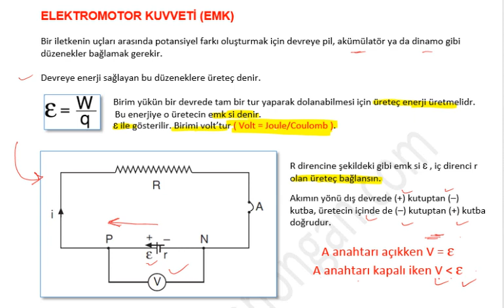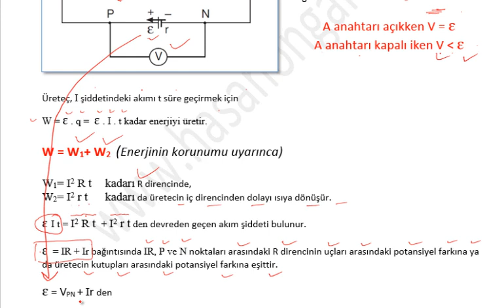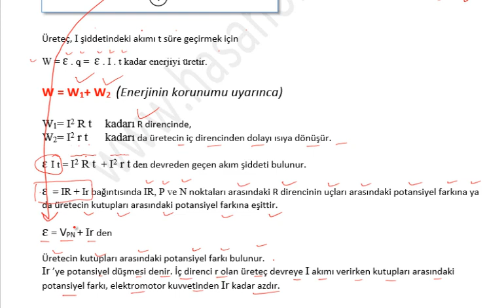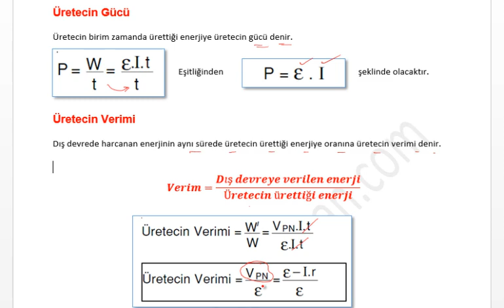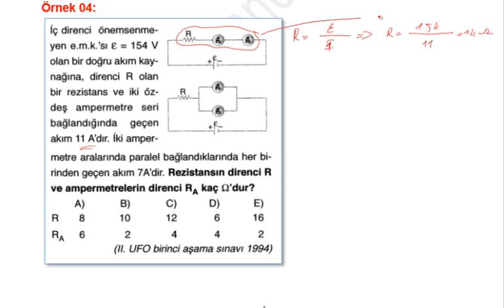Elektromotor Kuvveti Konu Anlatım Videosu